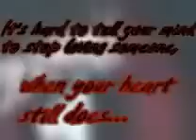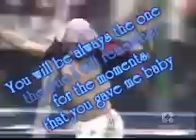Andriy Shevchenko.... [Vento di ricordi]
Sheva...credo ancora che tornerai..prima o poi...
The pieces of my heart are missing you...